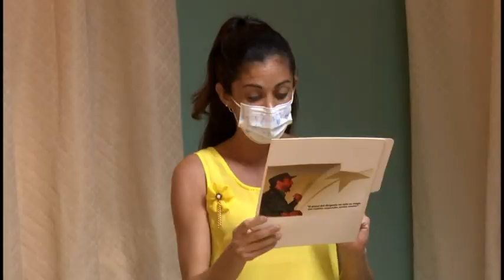Reconoce sectorial de salud a periodistas en la Jornada de la prensa Cubana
Con motivo de celebrarse la jornada por el día de la prensa cubana, tuvo lugar en la sede de la dirección provincial de salud en Bayamo, un encuentro para reconocer el trabajo de los periodistas granmenses que atienden el sector.